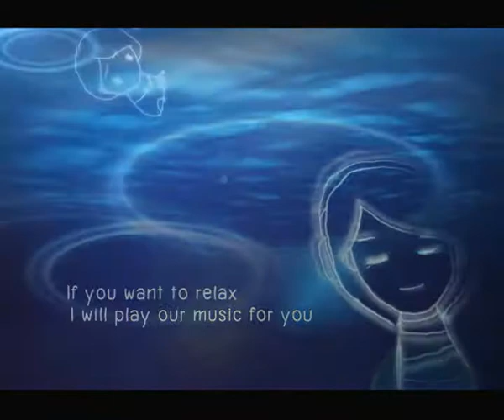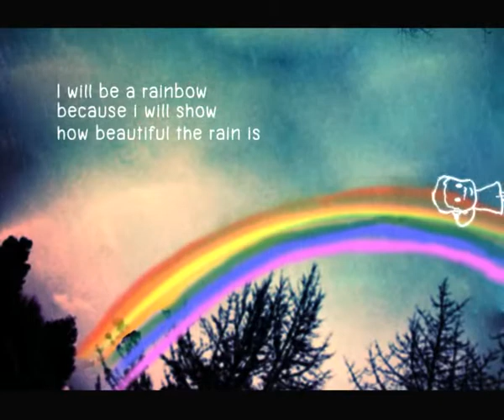Ying&Jame‪'s Wedding Presentation by HeartDisk‬